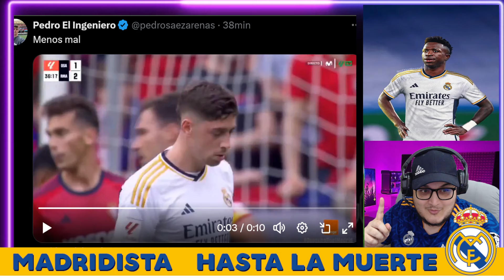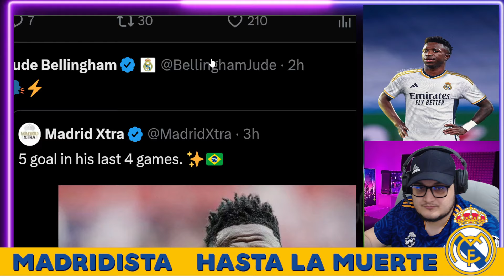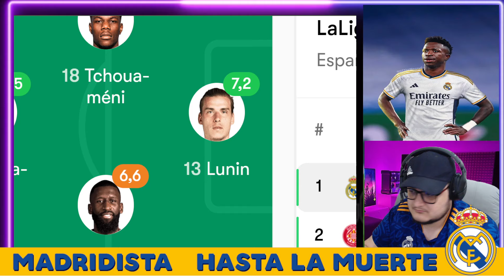🚨ANCELOTTI RUEDA DE PRENSA OSASUNA 2-4 REAL MADRID RESUMEN 🔥 ANCELOTTI HABLA DE GÜLER